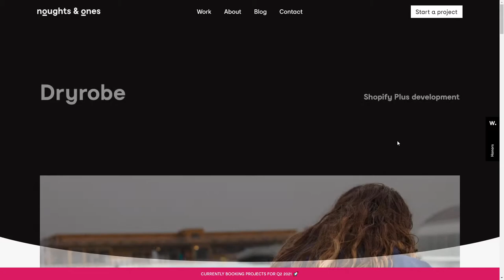Noughts & Ones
Noughts & Ones By Noughts & Ones From United Kingdom
Custom Squarespace website for creative development agency